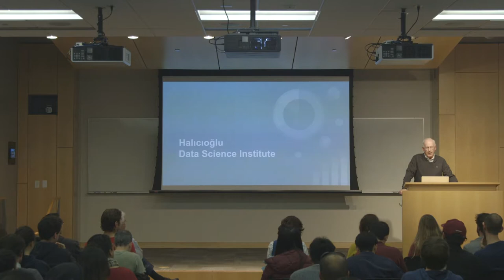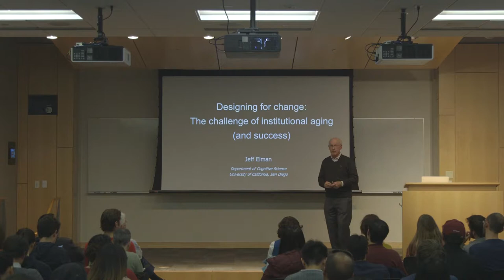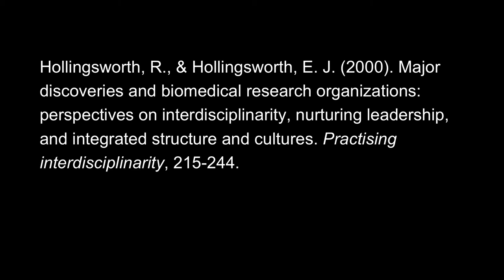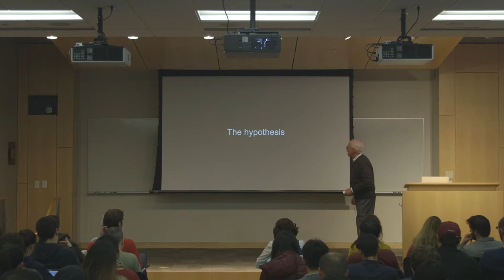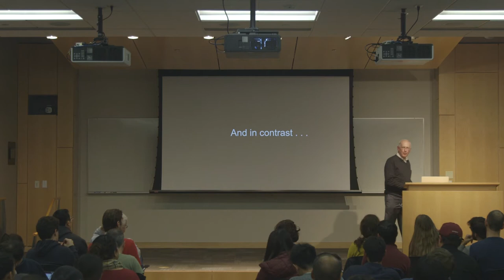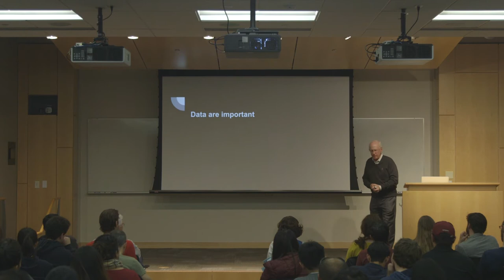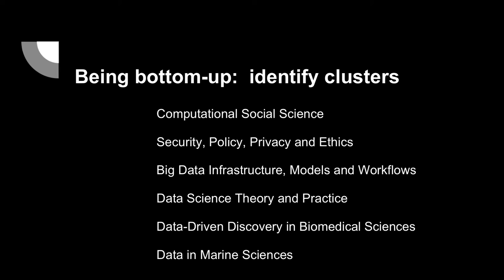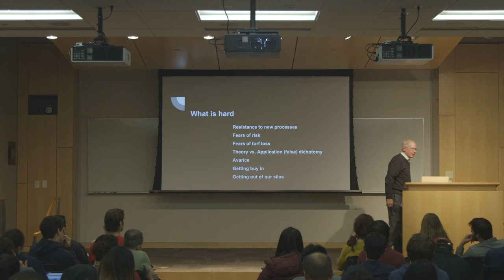Designing for change: The challenge of institutional aging | Jeffrey Elman | Design@Large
Abstract:

Designing for change: The challenge of institutional aging (and success)

All institutions age (at least, until they die). Many grow. A few are very successful. With age, growth, and success come difficult challenges. One of the most difficult challenge confronting all organizations is ensuring that they change with the times and they are able to sustain innovative practices in the face of countervailing pressures.

In this talk I discuss what some of these challenges are, why they arise, and what lessons can be learned for attempts—some successful, most not—to deal with them. I draw on what I have learned from my own four decades experience at UCSD, from other institutions (both educational and corporate), and from research by sociologist Rogers Hollingsworth. In the final part of the talk, I will describe how these lessons are helping to shape the form and structure of the soon to be launched Halicioğlu Data Science Institute. Our hope is that the HDSI may not only advance the emerging field of data science but may also serve as a pilot experiment for how to maintain and refresh institutional innovation and agility.

Bio:

Professor Elman is a pioneer in artificial neural networks and an internationally recognized scholar in the field of language processing and learning. His early TRACE model of speech perception, with Jay McClelland, remains one of the major theories in the field. In 1990 he developed the Simple Recurrent Network architecture (the so-called “Elman net”) that is today widely used in many fields to model behaviors that unfold over time.  In his current research, he uses a wide range of scientific methods, including computational simulations, neuroimaging and behavioral measures.

Elman earned his bachelor’s degree in social relations from Harvard and his Ph.D. in linguistics from the University of Texas at Austin. A member of the UC San Diego faculty since 1977, Elman was a founding member of the Department of Cognitive Science, the first of its kind in the world, as well as founding Director of the Center for Research in Language and founding Co-Director of the university’s Kavli Institute for Brain and Mind. He served as Dean of the Division of Social Sciences from 2006 to 2014. In 2018, with Rajesh Gupta, he will become the founding Co-Director Halicioğlu Data Science Institute.

Elman was President of the Cognitive Science Society from 1999 to 2000 and in 2001 was selected as one of five Inaugural Fellows of the Society. Also in 2001, New Bulgarian University elected Elman as Doctor Honoris Causa and lauded him for his contribution to the development of the neural networks approach and for the breakthroughs he has made towards a deeper understanding of learning, development and language. In 2007, he received the David E. Rumelhart Prize for Theoretical Contributions to Cognitive Science. Elman was elected a Member of the American Academy of Arts and Sciences in 2016.